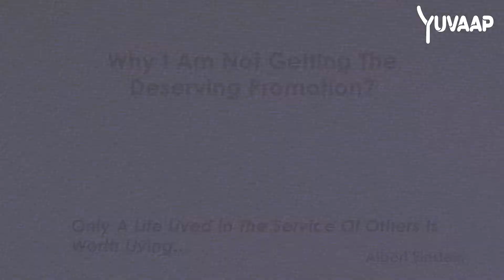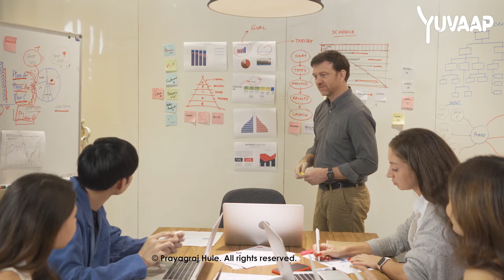Reasons You Aren't Getting Promoted | What to Do After You Don't Get a Promotion - Prayagraj Hule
And the follow-up discussion with your boss—the one that should help you understand why you’ve been passed over—more often than not just leaves you with a bruised ego and no idea what to do next.

The fact is, your boss is probably just as uncomfortable delivering bad news as you are with receiving it. Is it really any mystery, then, why we walk away from being passed up with no clue why the decision didn’t go the other way?

Watch this video to get your answers.

Time Codes -
00:00 - Precap
00:52 - Why am I not getting the desired promotion
02:51 - Ask Yourself
04:48 - What Vedanta Says
06:30 - Stop desiring and deserve it first